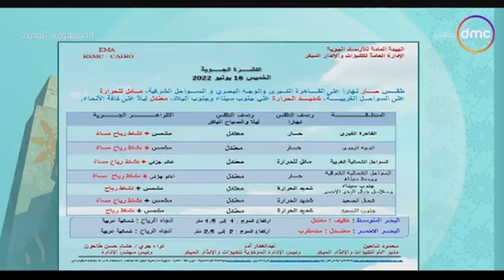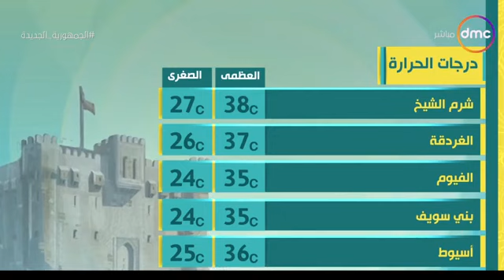8 الصبح - حالة الطقس ودرجات الحراراة بتاريخ 16/6/2022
8 الصبح - حالة الطقس ودرجات الحراراة بتاريخ 16/6/2022